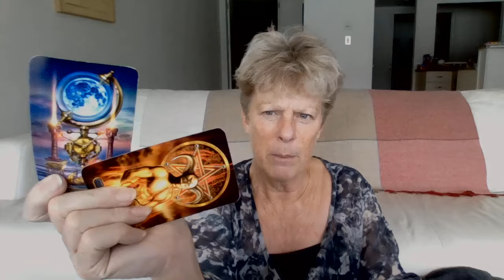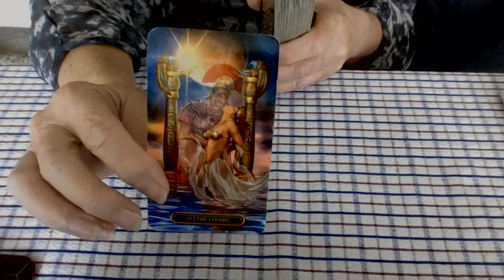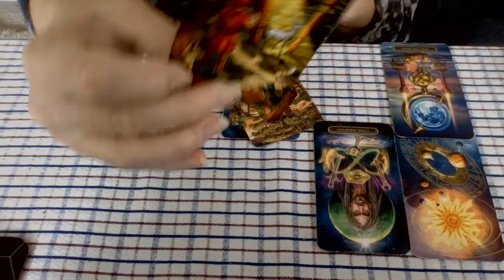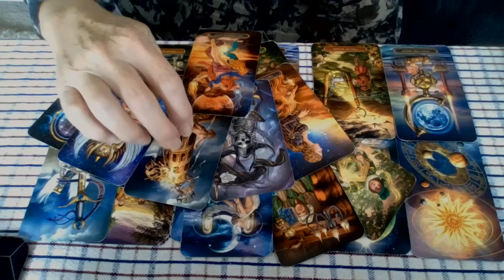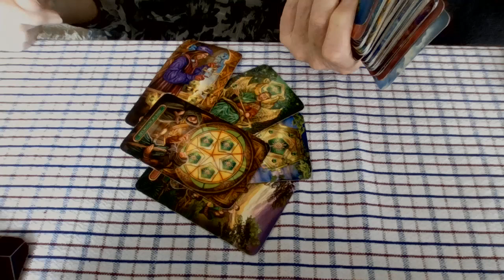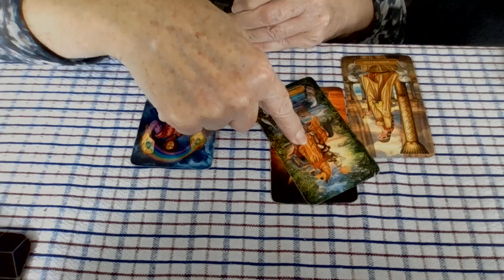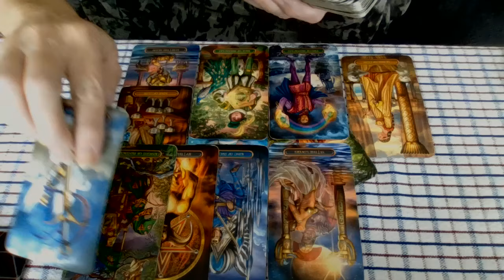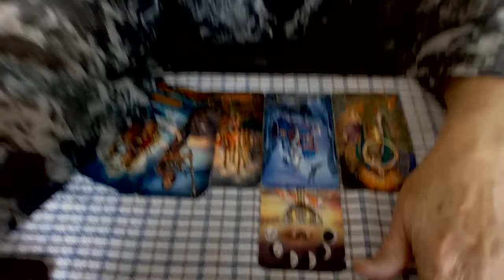UK "unexplained wealth order" and Trump Golf Course